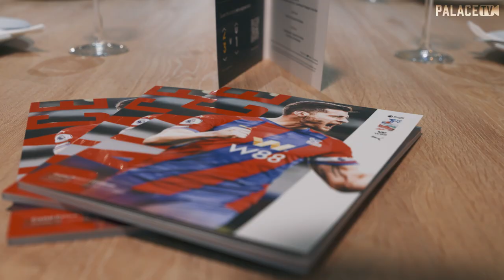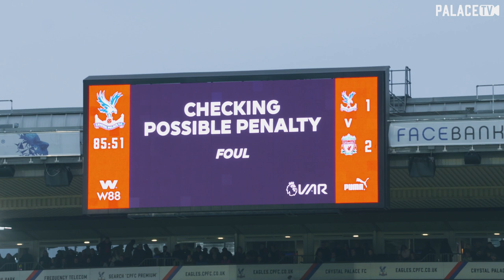Pitchside Camera: 🎥 Édouard tucks away a silky Palace move and late penalty drama.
A late penalty decision denies Palace a probable comeback.

Watch all the highlights from the premier league match between Crystal Palace and Liverpool from our own PalaceTV pitch side camera.